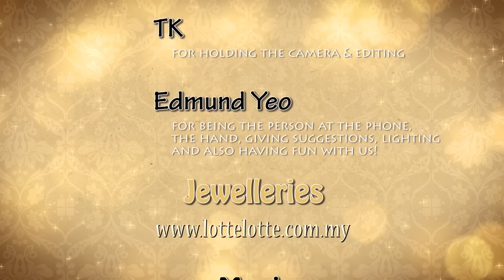看我的手錶有什麼好？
我大概去年才開始使用三星智能電話，然後就從此變成了三星的擁護者！今年從Galaxy S4升級到S5，無疑電話外型越來越時尚，功能越來越好，而配合電話，我還擁有了三星智能錶！

有多好？看影片吧！我提到的幾點就足夠讓我依賴了！

也跟大家介紹一個剛闖入大馬的新APP——WEAR！這個從日本發起的APP讓我紀錄每天的衣著打扮／OOTD，也可以跟隨城中的時尚達人，包括很多日本和韓國明星，最近連Angelababy也在玩這個了耶！這個APP可以在Google Play Store及App Store都可以下載了，你的手機若還沒有的話，你就out了啦！下載了之後，記得跟隨我：@mayjuneshines

目前我會在每逢星期四上載新視頻，也會在各個社交網站上公佈，盡情留意！Y(^_^)Y

Wear: mayjuneshines

再次感激各位來到我的頻道！
♪───Ｏ（≧∇≦）Ｏ ♪